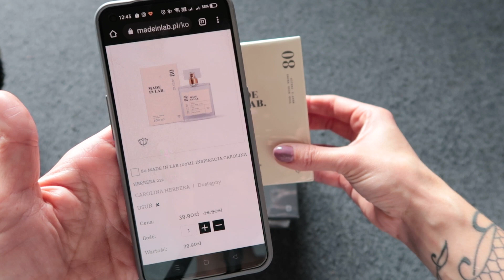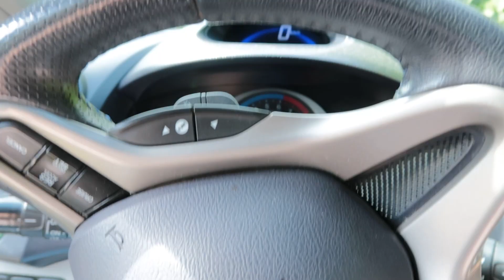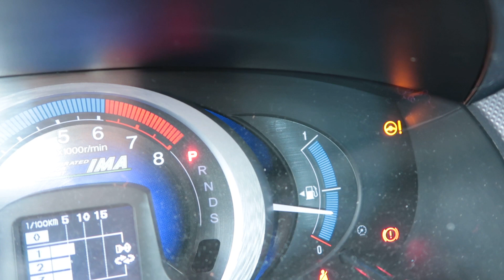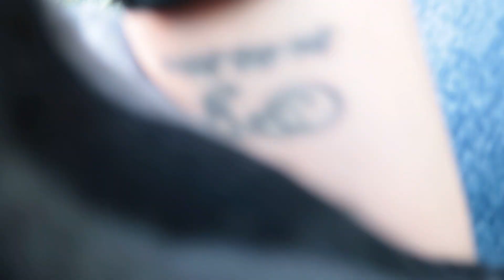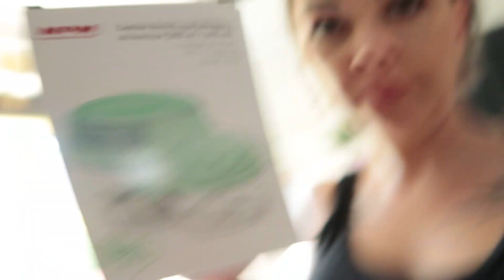Znalazłam grzyby na własnym podwórku! Nowe perfumy, kolczyki i wiele innych...|VLOG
Hejka, zapraszam dzisiaj na całe 37 minut ze mną! We vlogu znajdziecie codzienne życie, makijaż, zakup z Biedronki i przegląd nowych zapachów z Made in Lab :)
Miłego oglądania :*
Kontakt - współpraca:
Aktualna Promocja :
Kup 2 zapachy o pojemności 100ml i odbierz trzeci flakonik 100ml 50% taniej!
Działanie promocji? Promocja naliczy się automatycznie po dodaniu do koszyka trzech dowolnych perfum o pojemności 100ml.